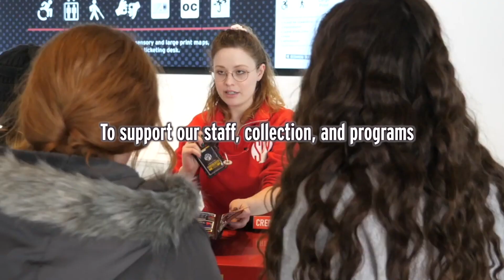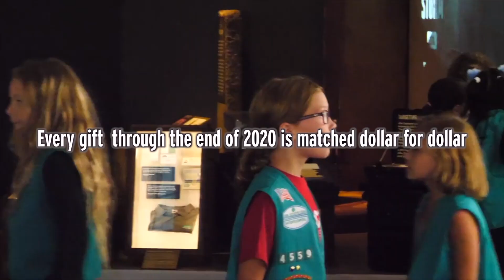Support the International Spy Museum | Mission Resilience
Help keep the International Spy Museum strong through this crisis. We do not have an endowment and operate independently of government support. We need your help now more than ever to continue our nonprofit mission.